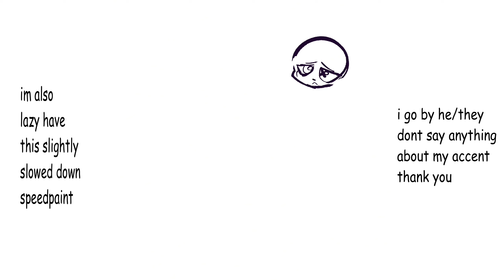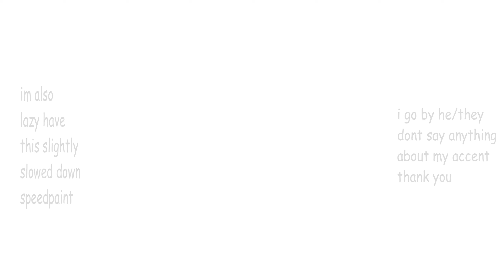the update of all time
**if you want to use my content in a compilation then PLEASE ask beforehand**

Tools
Toonsquid
ipad
apple pencil
capcut

fps
18

my strawpage!!